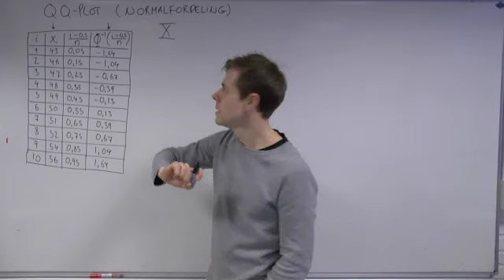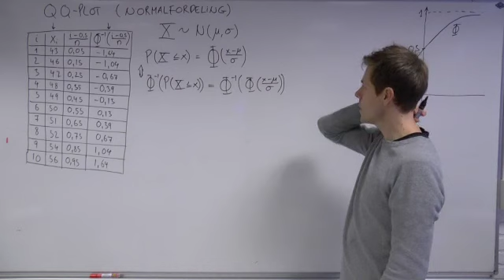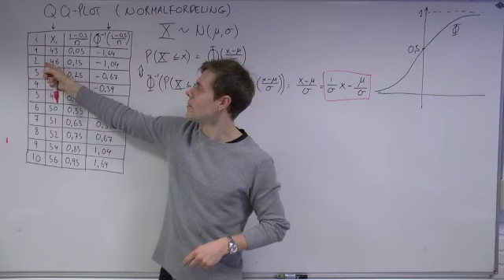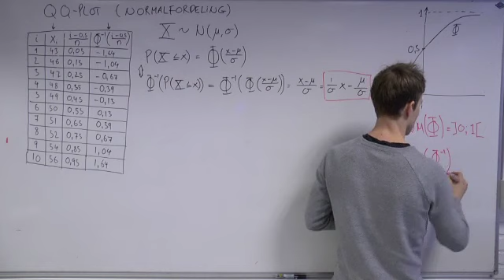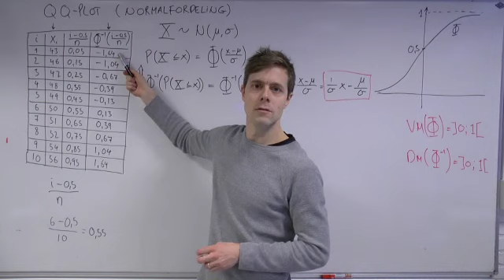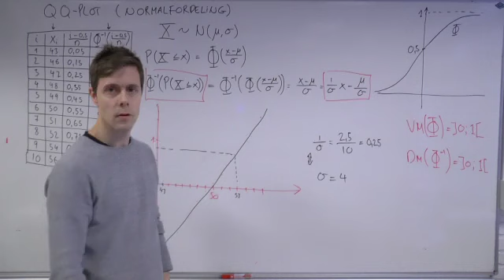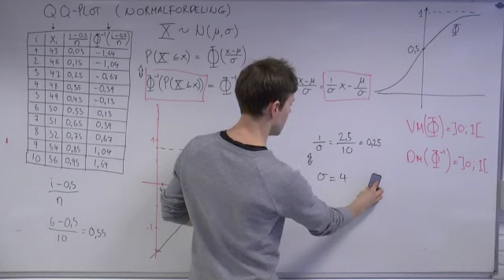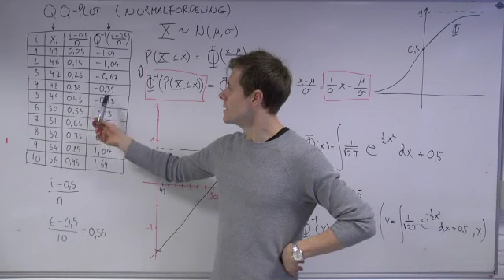QQ-plot (Vurdering af, om et datasæt er normalfordelt)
En metode til at undersøge, om en datasæt kan siges at være normalfordelt.